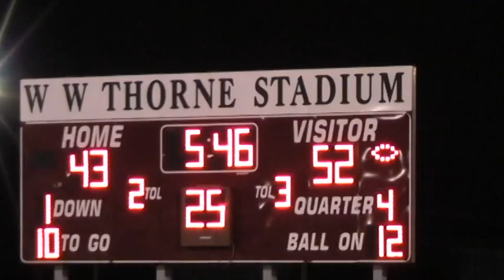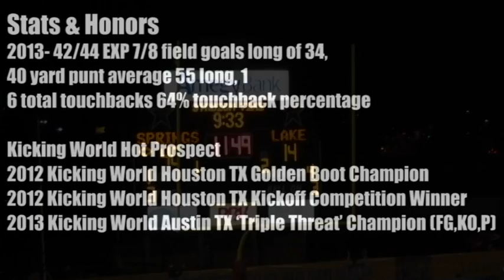Eric Piccione SR Season Highlights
Eric Piccione
5'11" 180
K/KOS/P
Class of 2014
Clear Springs HS,TX